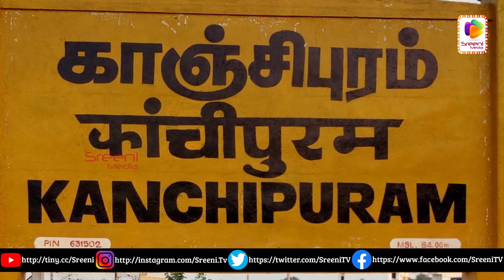Who is Ramanujan || Ramanuja Sahasrabdi Statue Of Equality Millenium Celebrations || SreeniMedia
Ramanuja Sahasrabdi Statue Of Equality Millenium Celebrations | World’s Second Tallest Statue